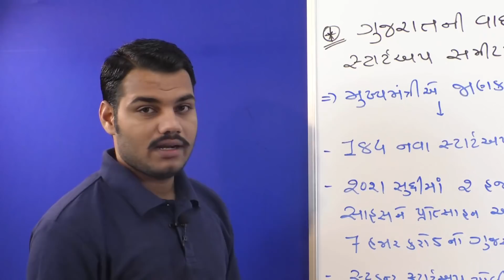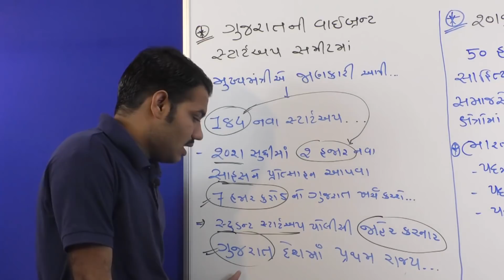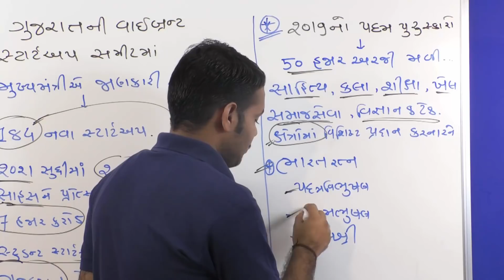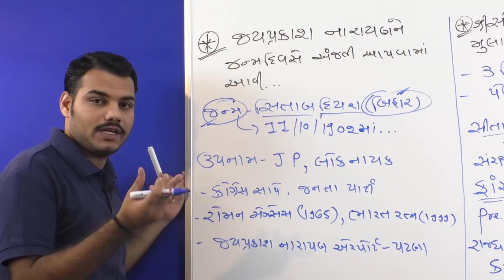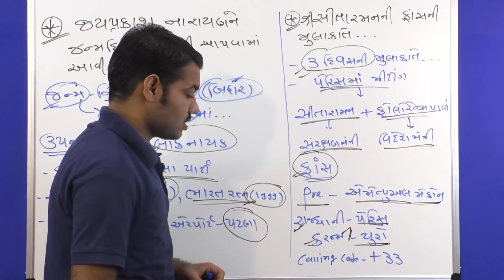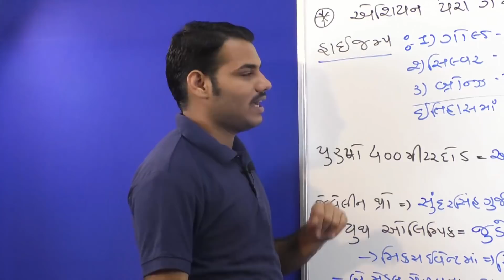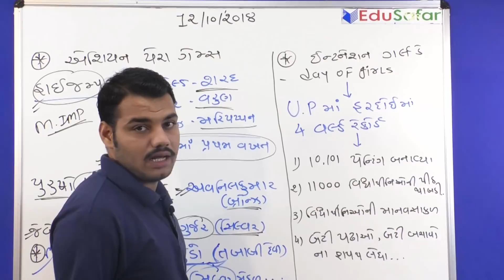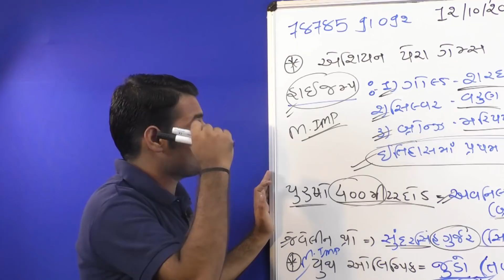Current Affairs in Gujarati 12 October 2018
Current Affairs in Gujarati 12 October 2018. Current Affairs 2018 Video by Nikunj Sir